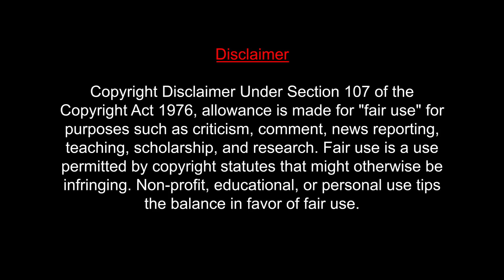Ma Ma Mahesha Video Song REACTION|Sarkaru Vaari Paata|Mahesh Babu,Keerthy Suresh|MUMBAI TAMIL COUPLE